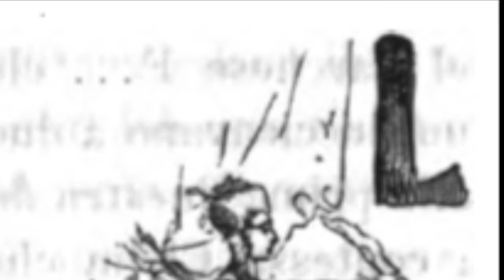05 Giuseppe Rovani - Cent'anni - Libro I - Capitolo IV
Giuseppe Rovani
Cent'anni
Romanzo Ciclico

Libro I - Capitolo IV - La contessa Clelia V

Lettura di Vanni Moretto
Sigla di Vanni Moretto (tratta da "Fà ninin popò" in "Milàn Suite")